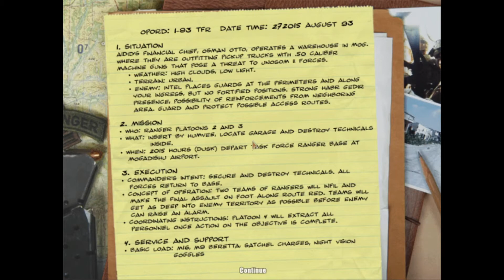Delta Force Black Hawk Down Mission 4: Gasoline Alley Full Game play